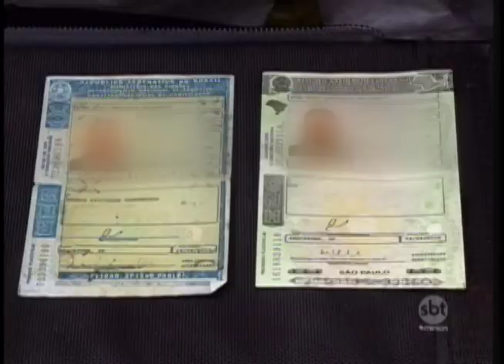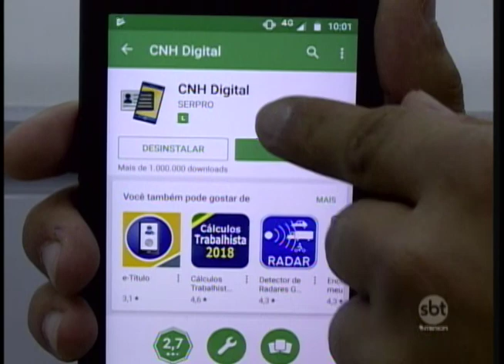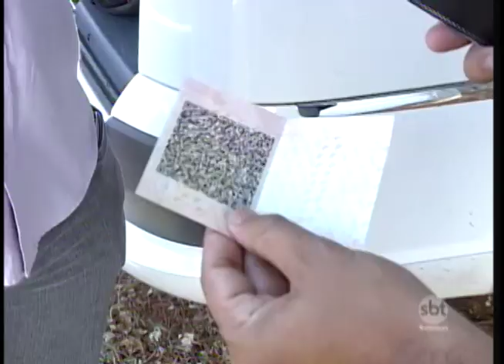Procura por CNH digital ainda é baixa no Estado de São Paulo